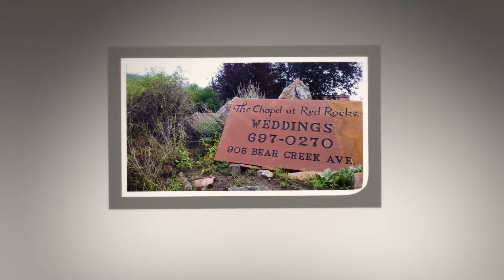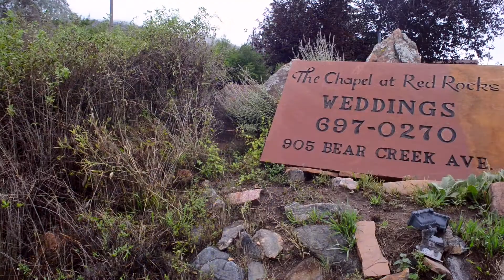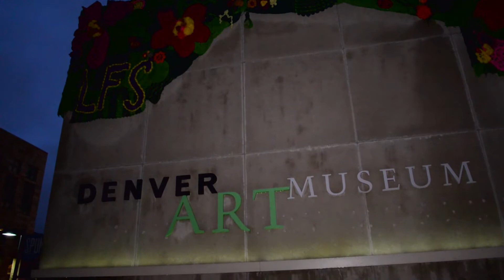Mattie & Ryan's Wedding Highlights Video by Fall River Productions, Inc.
This wedding was supposed to be held in Estes Park at the Wild Basin Lodge, but due to the floods, the wedding and reception relocated to Denver. The ceremony took place at The Chapel at Red Rocks and the reception was at the Denver Museum of Art. We used 5 cameras for the ceremony, including a strategically placed GoPro on the alter. We wish Mattie and Ryan the best of luck!